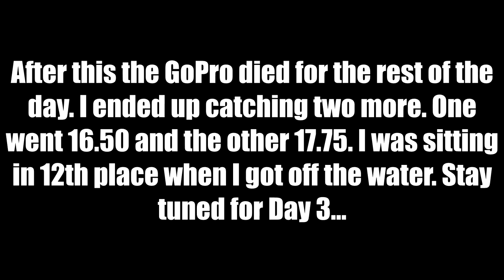The BEST Day of FISHING I've EVER Had | Kayak Bass Fishing Spring Challenge Day 2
Hey everyone and welcome to Day 2 of the KBF Spring Challenge. This was by far one of the best days of bass fishing I have had in a long time. I didn't break my PB or anything crazy but I caught some big fish on beds throughout the whole day. There was one bait that was very key for me. Like always my setup will be listed down below.

GEAR:
➜Kayak: Wilderness Systems RADAR 115
➜Camera: GoPro Hero 3 & GoPro Hero 5
➜Other Camera: iPhone X

SONG:
A U X - Enjoy Ur Coffee